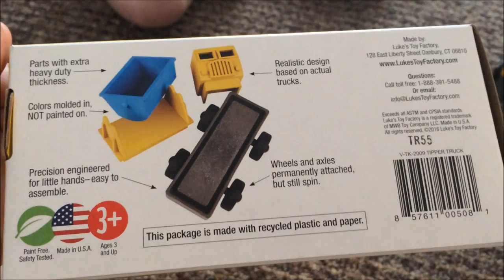Cargo & Tipper Trucks By Luke's Toy Factory! 3D Truck PUZZLES!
We LOVED these Cargo & Tipper Trucks By Luke's Toy Factory! Cargo Truck has 9 pieces and the Tipper Truck has 4 pieces. They are Eco-Friendly and made out of saw dust, plus the packing is made out of recycled materials.

They feel super study and are very colorful! Loved putting them together, I absolutely love these! We used cheerios as cargo! Fun times!

Fun Toy Hunt! Join Us As We Look Around At Fun New Toys! Finding Dory, Spiderman and more!

Alex Brand: The Slinky - For Kids - Bright Colors And LOADS Of FUN! Try it on the Stairs!